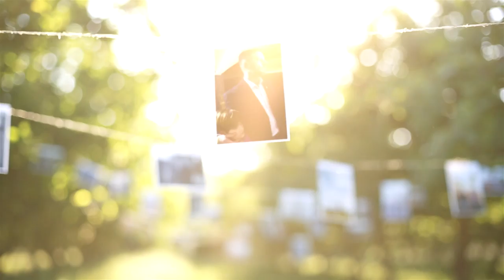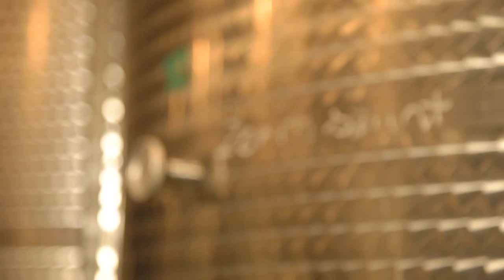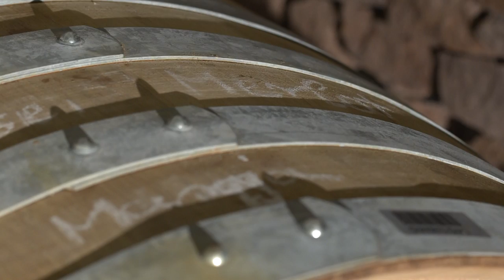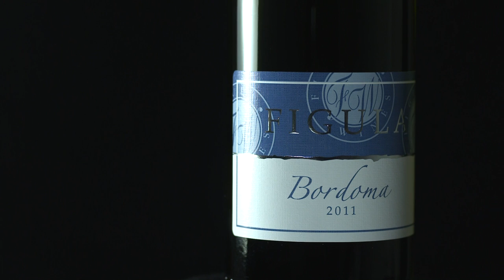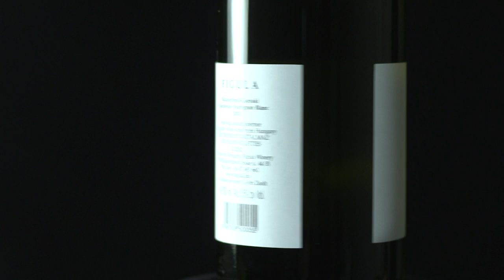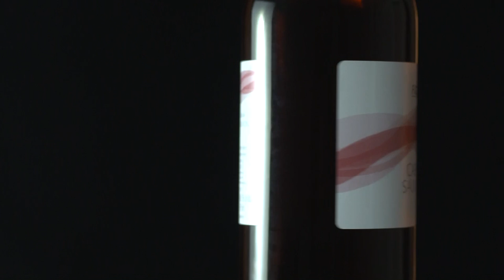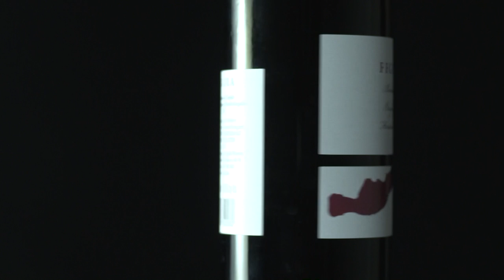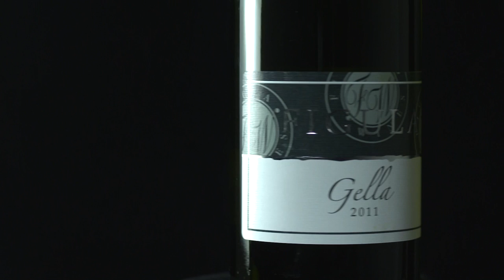Figula Pincészet, Balaton-felvidék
A Magyar borok nyomában az A38 Hajó kilencrészes dokumentumfilm-sorozata, aminek célja, hogy bemutassa hazánk izgalmas, ismert vagy éppen kevéssé ismert, klasszikus vagy fiatal borászatait.

A Magyar Turizmus Zrt-vel együttműködésben megvalósított sorozat minden darabja egy-egy pincészetet ismertet meg a nagyközönséggel. Villánytól Pannonhalmáig, Etyektől Badacsonyig jártuk be a borvidékeket, hogy a félórás kisfilmeken keresztül bemutassuk, mennyi munka, szenvedély és törődés áll a minőségi magyar borok mögött.